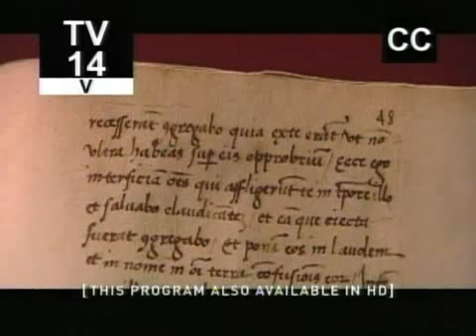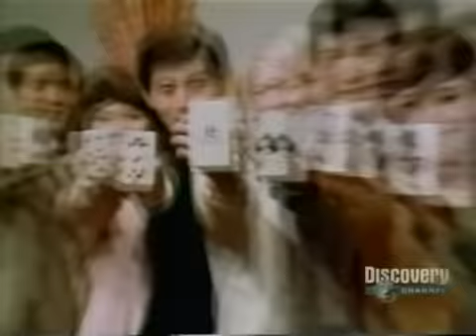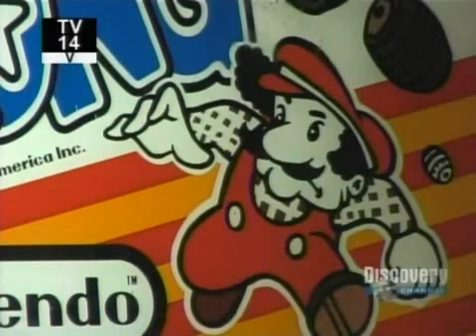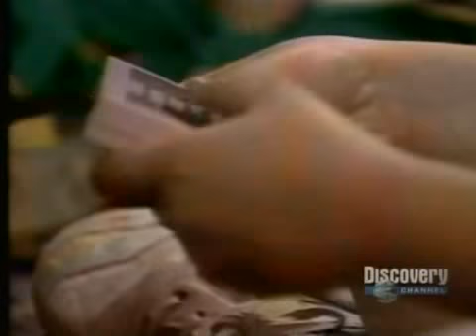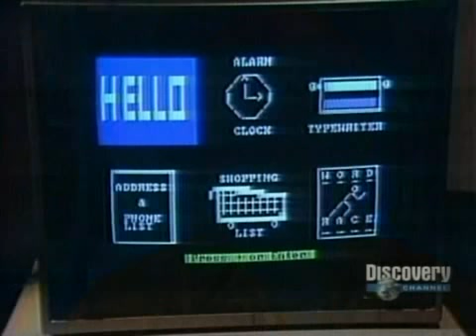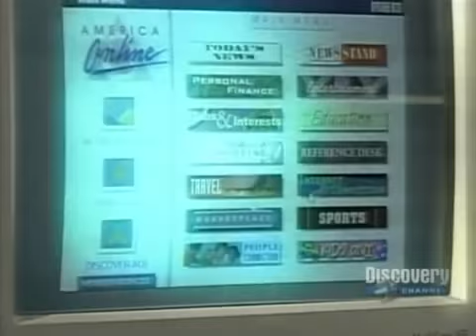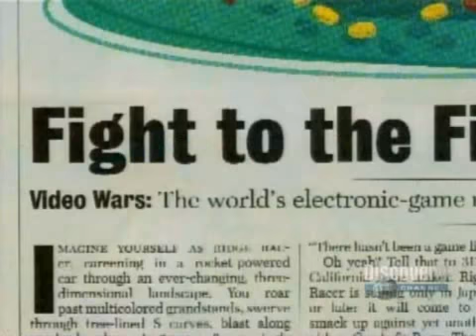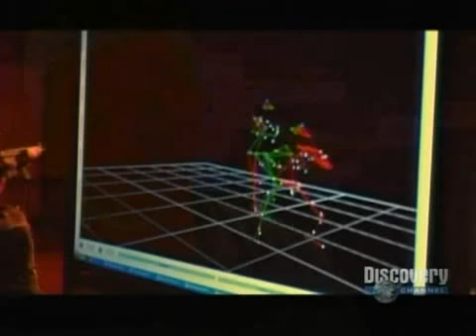Rise of the Video Game: Level 2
This is the second episode in a 5-part documentary series that aired on Discovery Channel.